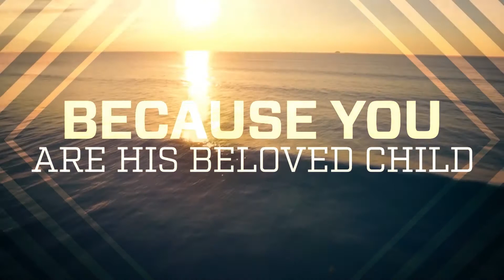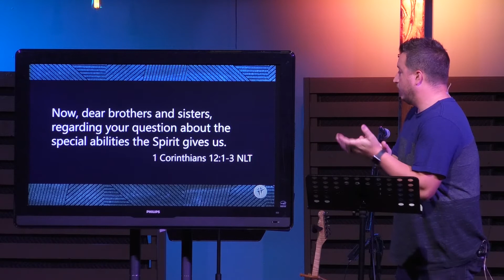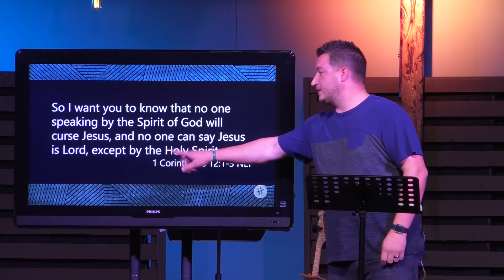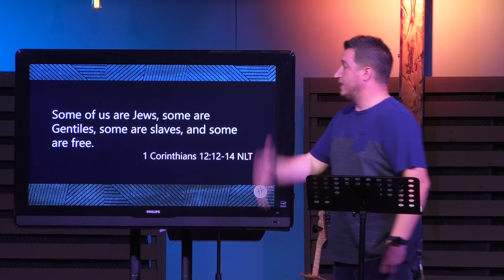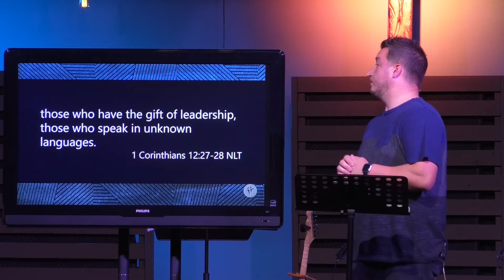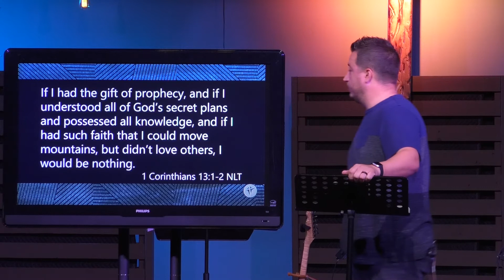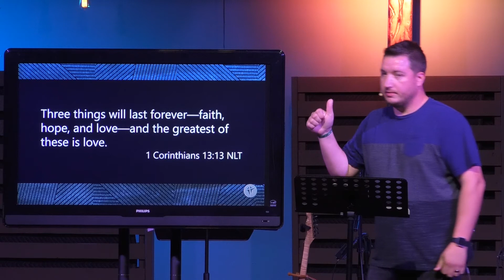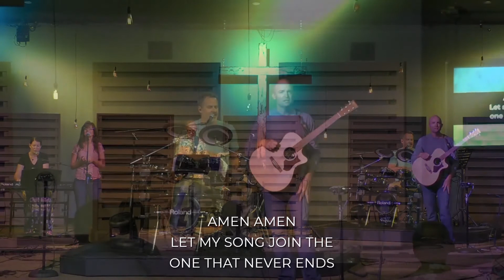Worship at Bluff Creek (July 19, 2020)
It's great to have you join us this week for worship!